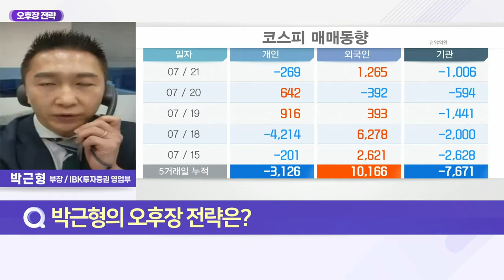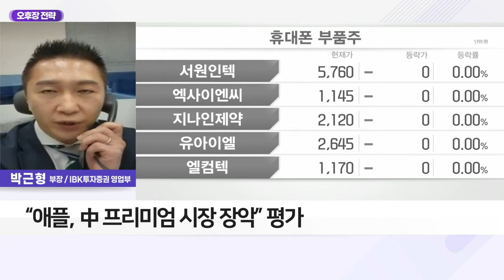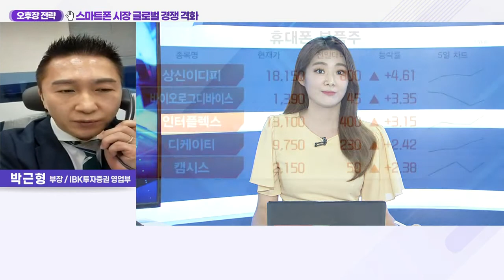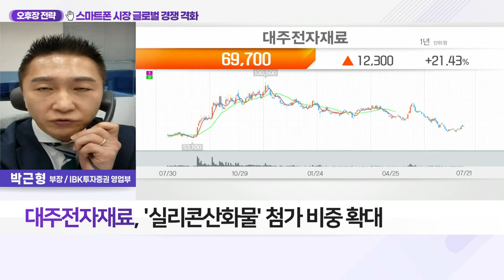대주전자재료(078600)... 내후년 '실리콘산화물' 적용 본격화_오후장 전략 (20220721)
Q. S공포에 ‘스마트폰 빙하기’… 시장 전망은?
- 경기 침체에 ‘스마트폰’ 수요 ↓ 우려
- 올해 2분기 스마트폰 출하량 감소세
- 삼성, 글로벌 스마트폰 시장 점유율 '1위'
- 中 아이폰14 판매 전작 추월 전망
- “애플, 中 프리미엄 시장 장악” 평가
- 中 시장 내 스마트폰 판매 '양호'

- 전분기 대비 큰 폭의 성장 전망
- '실리콘산화물' 적용 본격화
- '실리콘산화물' 첨가 비중 확대